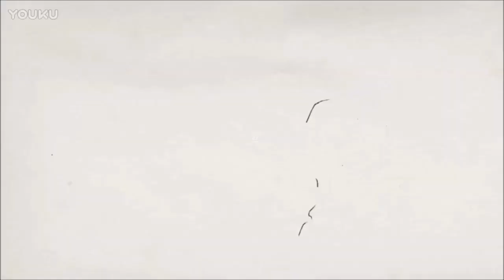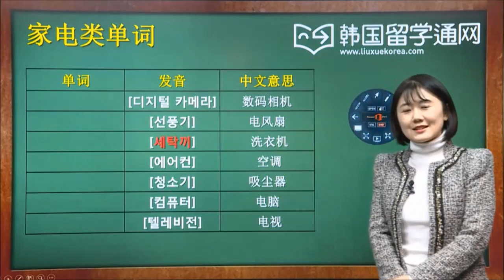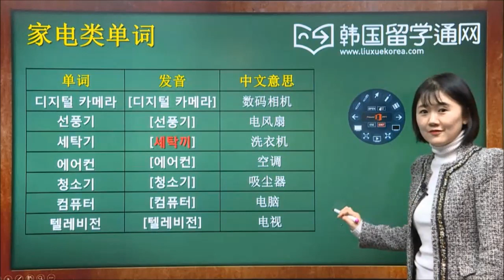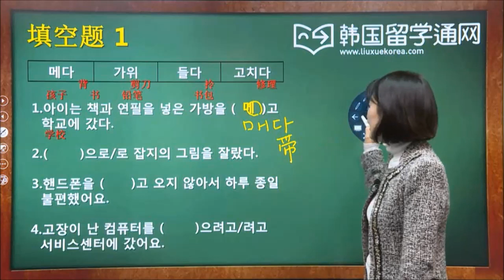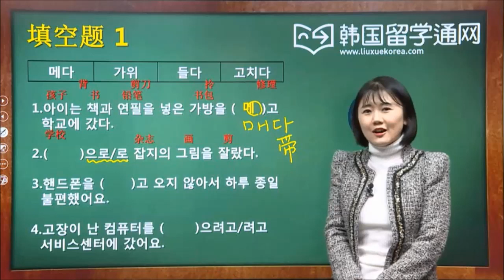TOPIK 初级单词01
一个专门为学习韩国语的同学们准备的以真题练习为主的词汇练习课程。此教程由25节课构成，每节课大约20~25分钟。词汇内容涉及广泛并逐一进行分门别类，以便同学们能够融会贯通，进而更精确的掌握每个单词的含义及应用方法。韩国留学通网 韩语学习应用新鲜出炉！令您学习韩语更快捷更便利！